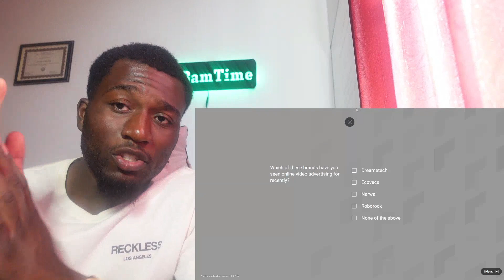Which Is Better?! Carrer Woman Or Wife/Mother REACTION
You're watching BamTime Reaction/Podcast YouTube channel

BamTime social media below